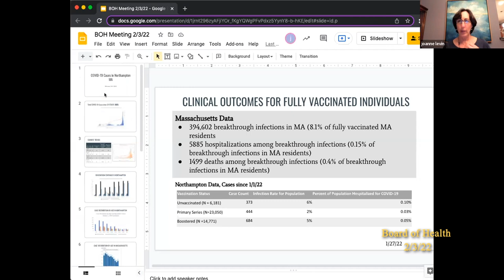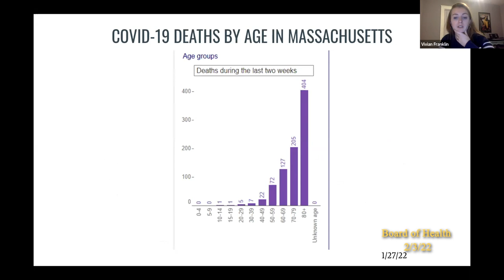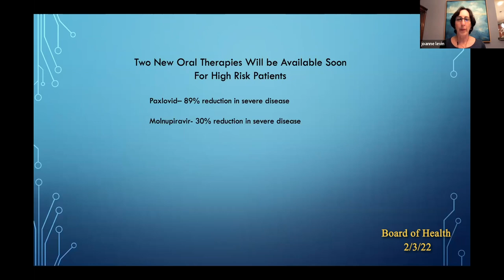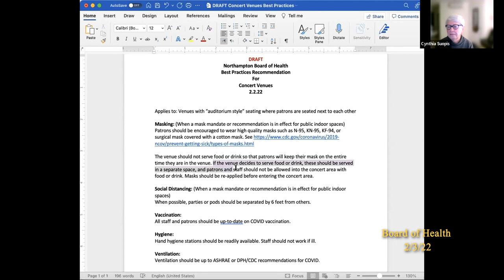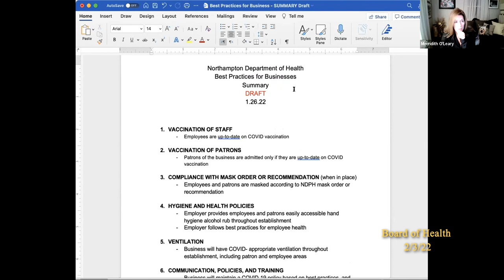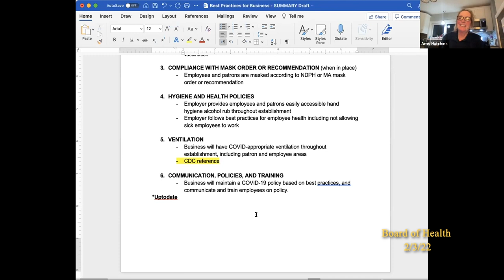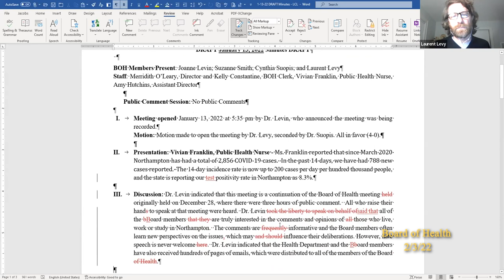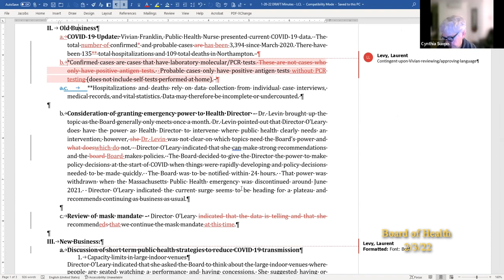Northampton Board of Health 2/3/22